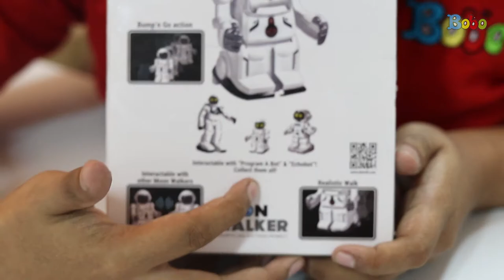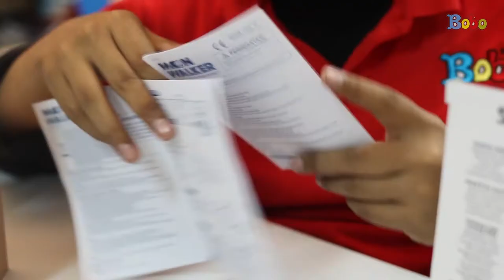Toys Review - Silverlit Robot Moonwalker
Teman-teman, kak Glent kali ini punya mainan seru, lo! namanya Silverlit Robot Moonwalker. Yuk, tonton videonya!

Terimakasih kepada:

Toys Kingdom
Jl. Alam Sutera Boulevard Kav 21, Pakulonan, Living Word Mall Lt 2, Pakulonan, Serpong Utara, Kota Tangerang Selatan, Banten 15325

Produser: David Togatorop
Editor : Sigit Purnomo
Videografer : Bambang Tetuko & Bonefasio Glent
Video Editor: Bambang Tetuko & Bonefasio Glent
Social Media Team : Sepdian Anindyajati